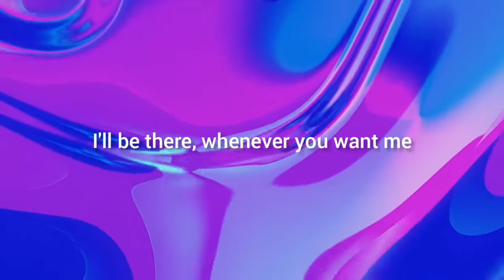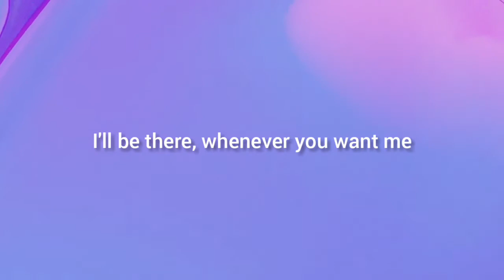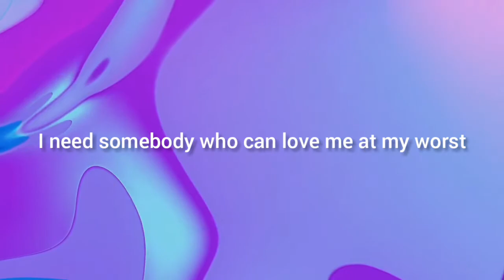Pink Sweat$ - At My Worst (Lyrics)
[Post-Chorus]
Ooh, ooh-ooh
Ooh-ooh-ooh, ooh-ooh-ooh-ooh

[Post-Chorus]
Ooh, ooh-ooh
Ooh-ooh-ooh, ooh-ooh-ooh-ooh
Ooh-ooh-ooh, ooh, ooh-ooh
Ooh-ooh-ooh, ooh-ooh-ooh-ooh